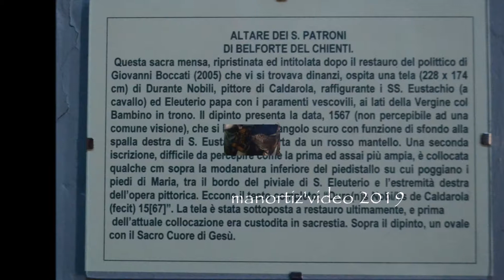Durante Nobili, Madonna con Bambino ss Eustachio ed Eleuterio, Belforte del Chienti manortiz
Durante Nobile figlio di magister Nobilis de Lucca habitator Caldarola
(1510 ? (notizie dal 1534) – dopo 1578)

 Madonna col Bambino e i ss Eustachio ed Eleuterio
olio su tela datata e firmata, 15[67]
Chiesa di Sant'Eustacchio
Belforte del Chienti